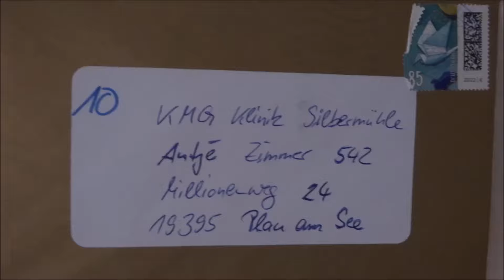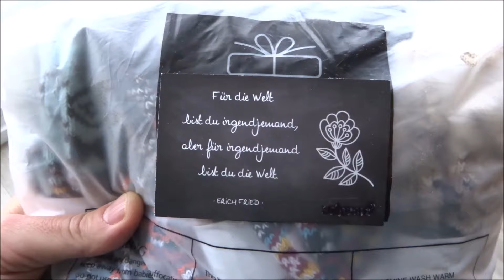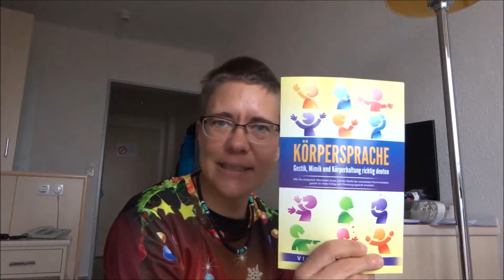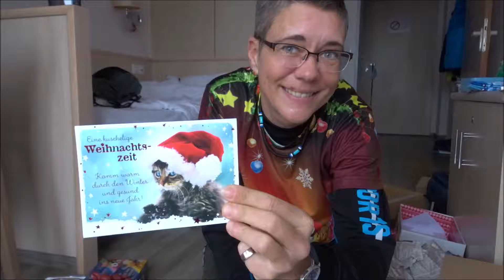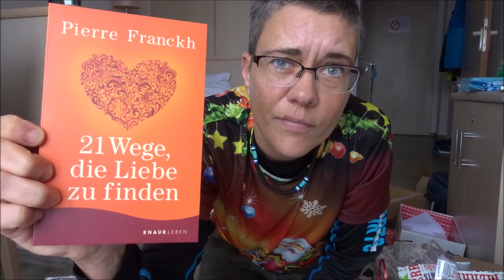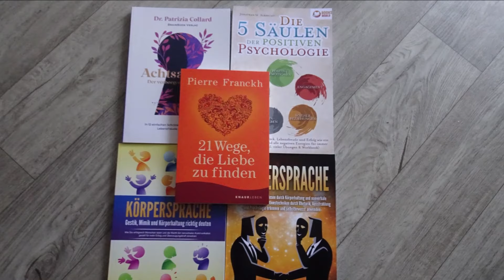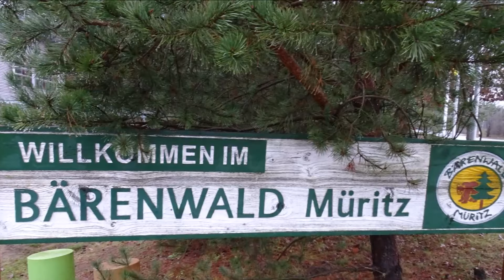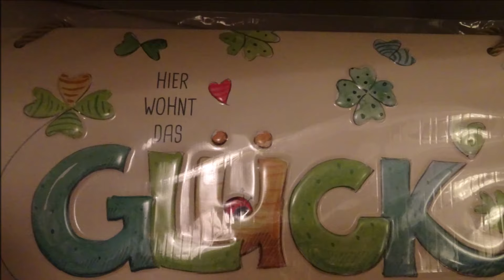Mein Weihnachten in der Reha Klinik Silbermühle 2022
Ich hoffe Ihr Alle hattet ein wunderbares Weihnachtsfest !
Ich bedanke mich herzlich bei Euch  !
Dezember 2022 Klinik Silbermühle Plau am See
Video 4 Dienstagsvideo
Pakete auspacken  - Post holen - Nordic Walking am See - Bärenwald und in Plau am See Cafe Faltenrock besucht
Weihnachten ist  eine Gefühlslage.
Frieden und Wohlwollen in seinem Herzen zu halten, freigiebig mit Barmherzigkeiten zu sein,
 das heißt, den wahren Geist von Weihnachten in sich zu tragen.
Schenken, um Freude zu machen, ist immer etwas Gutes, ist etwas, was den Geber ehrt.